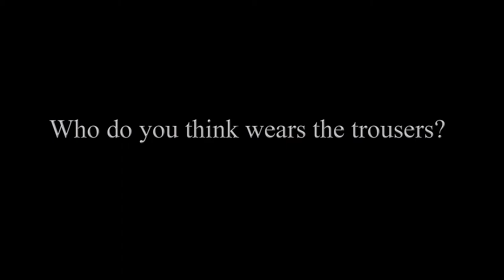Mr & Mrs Rimmer: Wedding film teaser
Teaser trailer for Mr & Mrs Rimmers wedding film.

Filmed at The Villa, Wrea Green, Lancashire